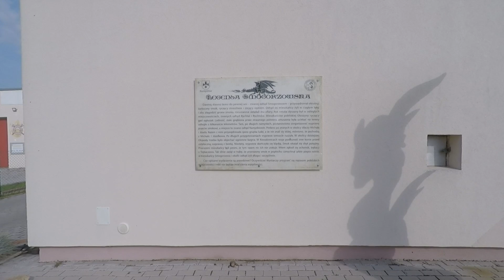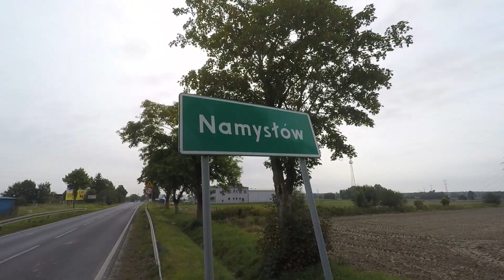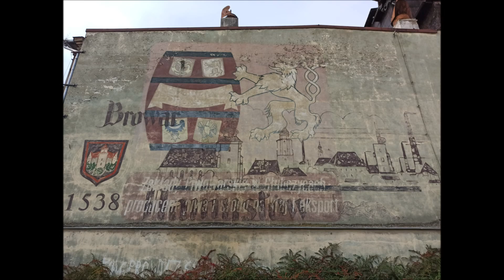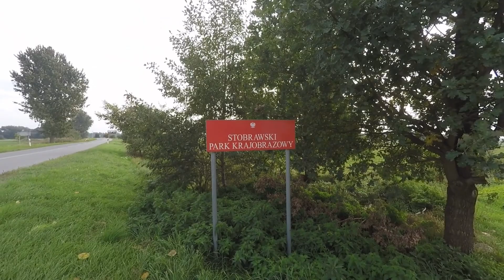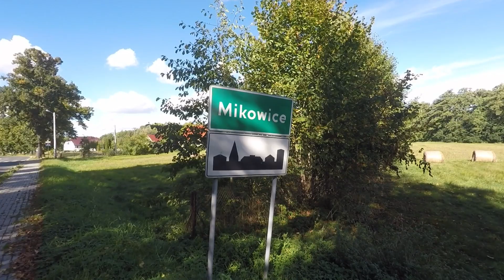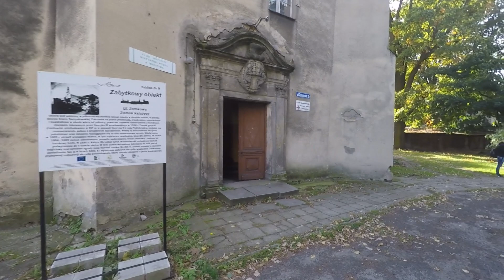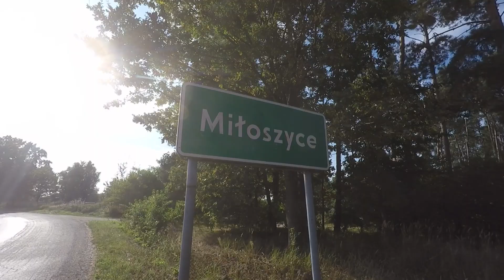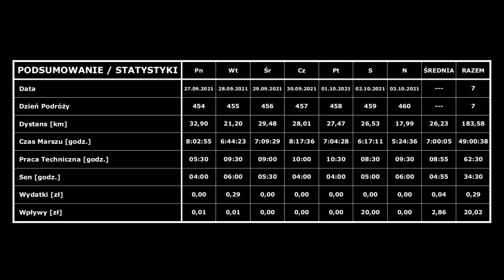#66 ["100.000 Kilometrów z Marszu"]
⚠️ UWAGA ⚠️

▪ Kadr: #66
▪ Numeracja Dni: 454-460
▪ Zakres Dni: 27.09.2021 r. - 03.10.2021 r.
▪ Pokonany Dystans Tygodniowy: 183,58 km [Zegarek GPS + Pomiar Manualny]
▪ Pokonany Dystans Całościowy: 11.721,69 km / 100.000 km [Zegarek GPS + Pomiar Manualny]
▪ Okres: Jesień 2021 r.
▪ Miejsce: Województwo Opolskie - Województwo Dolnośląskie
▪ Lokalizacje: Głuszyna - Smogorzów - Jakubowice - Idzikowice - Pągów - Pszeniczna - Bukowie - Wojciechów - Wilków - Namysłów - Łączany - Ziemiełowice - Jastrzębie - Biestrzykowice - Dąbrowa - Świerczów - Miejsce - Bąkowice - Gola - Żaba - Krzemieniec - Minkowskie - Ligota Książęca - Mikowice - Przeczów - Radzieszyn - Posadowice - Karwiniec - Bierutów - Kijowice - Zawidowice - Zbytowa - Grędzina - Brzezinki - Dziuplina - Miłoszyce - Jelcz-Laskowice - Chwałowice
▪ Rodzaj Wędrówki: Marsz

🌍 TRASA

✅ POPRZEDNI PROJEKT PODRÓŻNICZY

"TRAKT TAJEMNIC"

▪ Miejsce: Polska
▪ Okres: 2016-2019 [W tym: 9 miesięcy przymusowego postoju (Złamana Kość + Rehabilitacja)]
▪ Liczba Dni: 1001 [Nieoficjalnie: 1003 dni]
▪ Pokonany Dystans: 30.000 Kilometrów [Wartość Przybliżona]
▪ Rodzaj Wędrówki: Marsz [Wartość Przybliżona: 15.000 km] + Autostop [Wartość Przybliżona: 15.000 km]
▪ Budżet: 142,00 zł [Kwota po odliczeniu pokrycia całkowitych kosztów Abonamentu Internetowego]

💰 WSPARCIE

Otrzymane środki pieniężne zostaną spożytkowane na następujące cele:

• Prowiant

Sebastian Majewski
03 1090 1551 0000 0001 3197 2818

♪ ŚCIEŻKA DŹWIĘKOWA